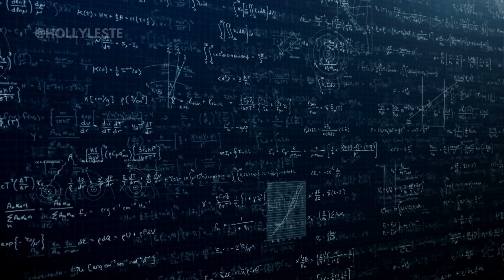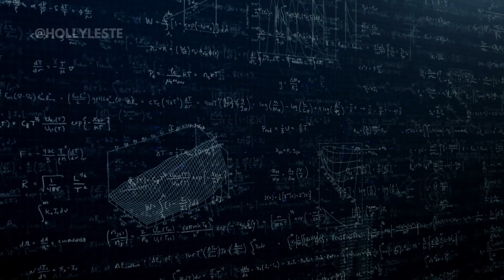TUDO É ENERGIA E ISSO É TUDO O QUE HÁ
TUDO É ENERGIA EM MOVIMENTO

De acordo com as teorias da física moderna e muitas filosofias espirituais e holísticas, tudo é energia em vibração ou energia em movimento.
Essa ideia está fundamentada em conceitos científicos e metafísicos que buscam explicar a natureza fundamental do universo.
Neste vídeo vamos apresentar 4 perspectivas sobre essa ideia:

a primeira é a perspectiva da Física Quântica.

Na área da física quântica, é sugerido que a matéria e a energia podem se transformar uma na outra e que partículas extremamente pequenas, como as que formam átomos, podem se comportar tanto como partículas quanto como ondas. Isso implica que desde as coisas bem pequenas, como átomos, até coisas maiores que vemos no dia a dia, têm uma espécie de "movimento" como de onda.

Imagine que a água em uma lagoa pode ter ondas que se propagam quando você joga uma pedra nela. Da mesma forma, até mesmo as partículas que constituem a matéria podem mostrar esse tipo de movimento. Isso nos ajuda a entender que tudo ao nosso redor, incluindo objetos maiores como uma mesa ou um carro, também tem algo semelhante a essas "ondas" muito pequenas.

0:00 | INÍCIO
0:26 | Física Quântica
1:39 | Teoria das Cordas
3:04 | Filosofia Holística e Espiritualidade
5:05 | Lei da Atração
6:42 | Conclusão
7:13 | Agradecimentos!

Desfrutem!

:: AJUDE O CANAL ::

Nossa maior missão é fazer a mensagem ser entregue.
Você também pode ajudar o Projeto HOLLYLESTE a progredir para melhorar a qualidade dos vídeos que chegam com as mensagens.

Há 3 maneiras de contribuir:

[ DOAÇÃO ]
Contribua com qualquer valor, quando quiser.

[ ENGAJAMENTO ]
Fazendo esses pequenos gestos você ajuda demais o Canal HOLLYLESTE a crescer no Youtube e alcançar cada vez mais pessoas :)

Faça parte da nossa comunidade exclusiva!
Contribua a partir de R$ 1,99 Mensais.
Basta se tornar um Membro de Nosso Canal aqui no Youtube.

:: APOIO ::

[ Agência TEI ]
A Agência TEI é especialista em soluções digitais para empresas e contribui para o Projeto do Canal HOLLYLESTE. Receba desconto em serviços mencionando a HOLLYLESTE nos Canais de Atendimento da TEI.

| Criação de Sites | Loja Virtual Completa | Desenvolvimento de Apps |
:: PRODUÇÃO ::

HOLLYLESTE
:: NOTA ::

Não apoiamos qualquer tipo de dogma que leve a alma para uma falsa fé, somos livres em pensamento e atitude, sabemos que Deus espera de nós muito trabalho e fé inabalável nas horas difíceis.